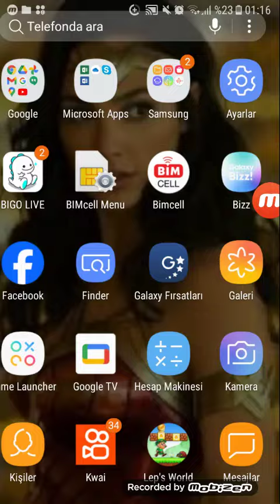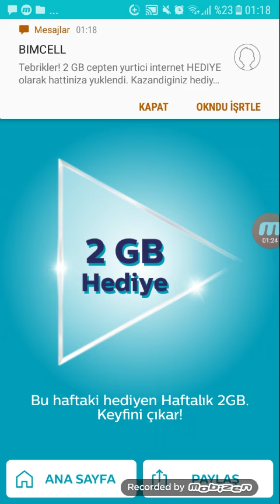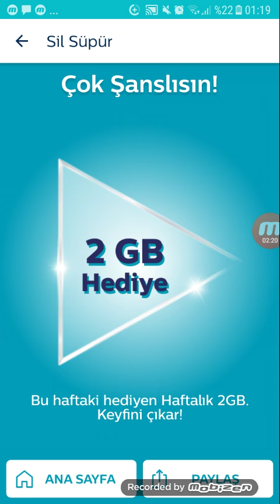Tebrikler! 2 GB cepten yurtici internet HEDIYE olarak hattiniza yuklendi. Kazandiginiz hediye paketi